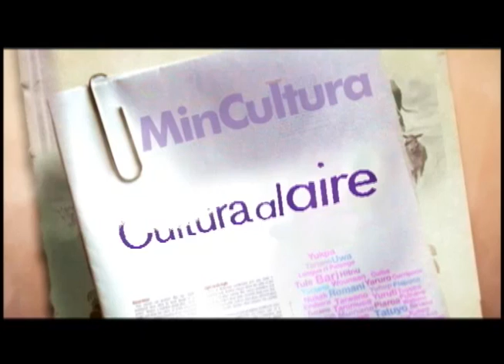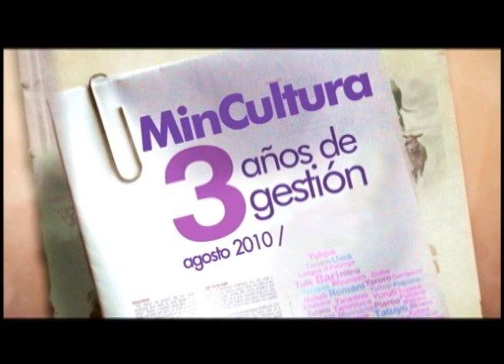Presupuesto de MinCultura incrementó 92%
Gracias al compromiso del Presidente Juan Manuel Santos con el sector de la cultura, el presupuesto de Mincultura ha incrementado en 92% durante los últimos tres años.